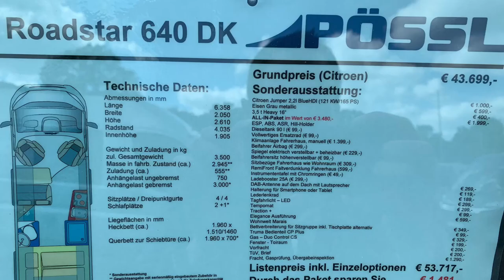Pössl Roadstar 640 DK - 2020 - Roomtour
In diesem Video stellen wir euch den Pössl Roadstar 640 DK vor.